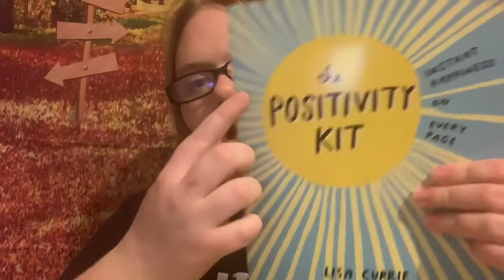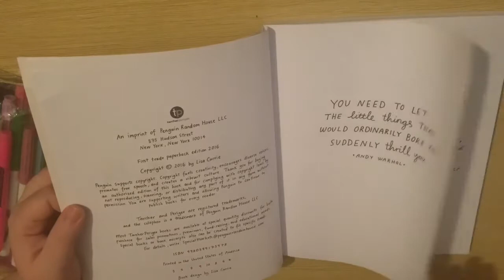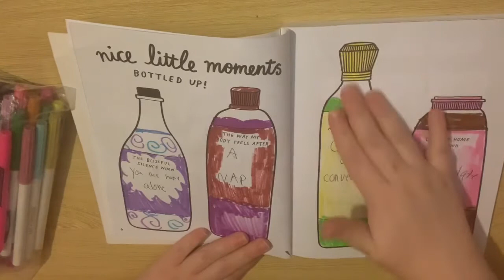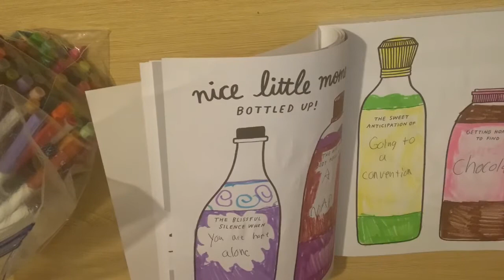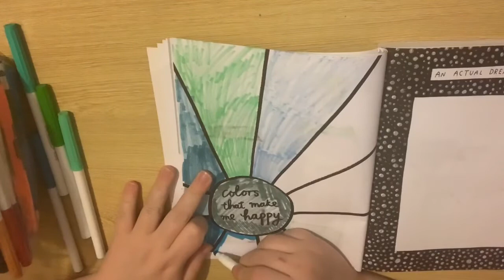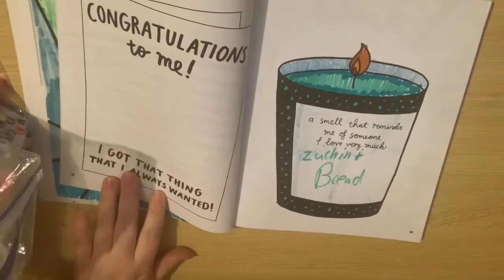Asmr positivity book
Part two of the positivity book part one is also being uploaded but it’s a little loud.
I hope you enjoy this one too and I hope to continue the series on my channel for a long time to come

amazon wish list (every item has a terrible joke with it)
every item will has it's own video idea attached to it that is a secret, so if you wanna see what I have come up with get the item!